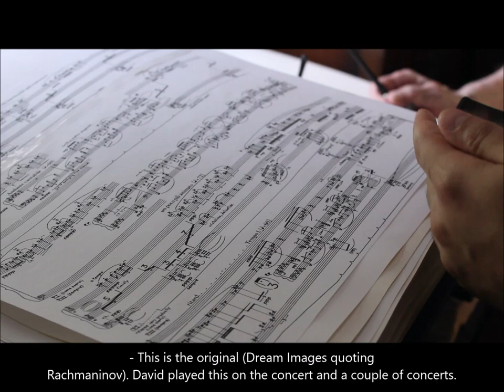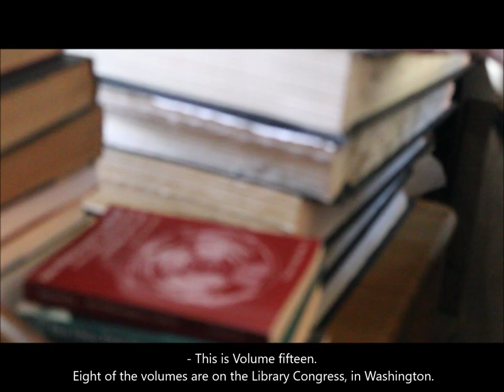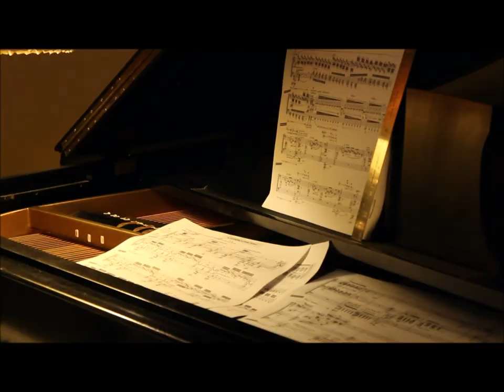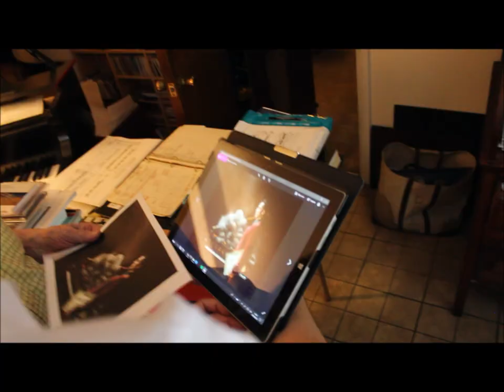Fabio Alvarez meets George Crumb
Video-documentary of the meetings between the pianist Fabio Alvarez and George Crumb in order to prepare his CD "Musical Zodiac" with the recording label Orpheus Classical.

Makrokosmos Vol. I, Pt. 3: Part III: No. 11. Dream Images (Love-Death Music) (Gemini)
Fabio Álvarez, piano